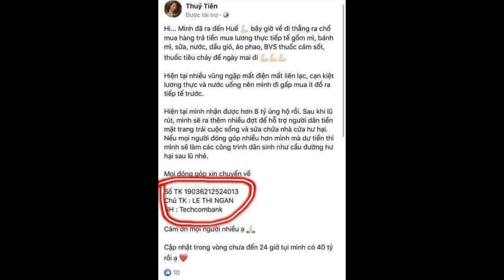Kẻ giả mạo ca sĩ Thủy Tiên lừa đảo tiền ủng hộ có thể đối mặt án chung thân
Khung hình phạt phụ thuộc vào số tiền chiếm đoạt. Nếu số tiền chiếm đoạt trên 500 triệu đồng thì đã nằm trong khung hình phạt cao nhất của tội lừa đảo chiếm đoạt tài sản với khung hình phạt từ 12 năm đến 20 năm hoặc tù chung thân, được quy định ở Khoản 4 Điều 174 Luật Hình sự 2015, sửa đổi bổ sung 2017.